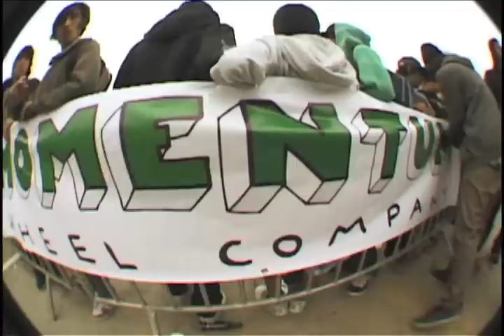MOMENTUM Wheels Yo Llama! Llama! Trailer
Chris Haslam, José Rojo, Morgan Smith & Magnus Hanson roll around Peru.